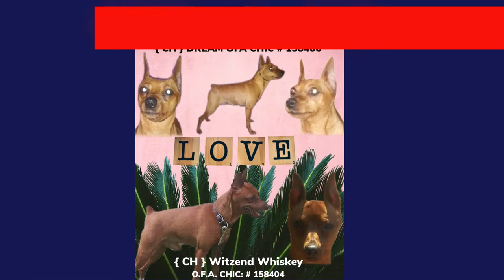Miniature Pinscher Puppies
Breed: MINIATURE PINSCHERS
Sex: Male
Color: Clear Red
Microchipped
Health Guarantee
Lifetime Support
Teaching Litter box training & puppy pad training.
Teaching grooming techniques
nail trimming, bathing, brushing.

These wonderful babies are looking for their pawfect family.

Both parents are AKC registered Champion titled and health tested OFA certified.